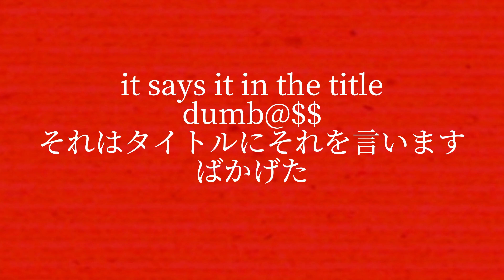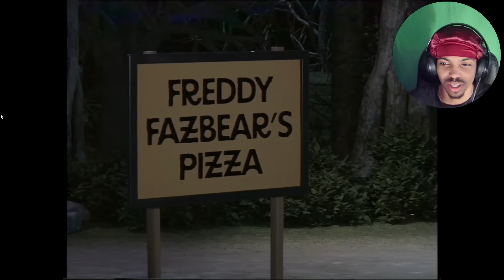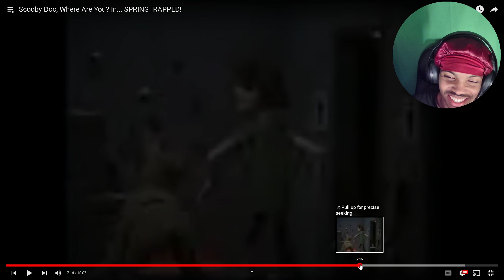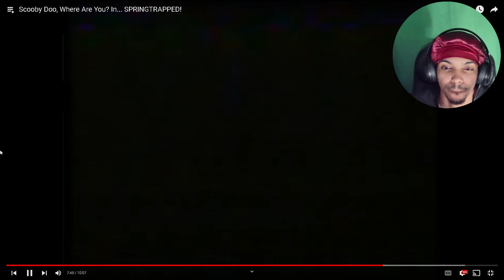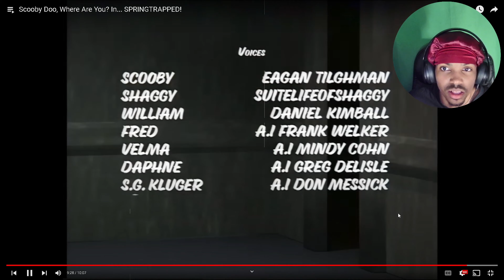SCOOBY DOO CROSSOVER WITH FNAF!!! | Scooby Doo, Where Are You? In… SPRINGTRAPPED! (Reaction)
I never thought i’ll see Scooby Doo crossover into fnaf universe and can’t lie to you this is awesome that it has happened!

SOCIALS
@eagtab -OG CREATOR